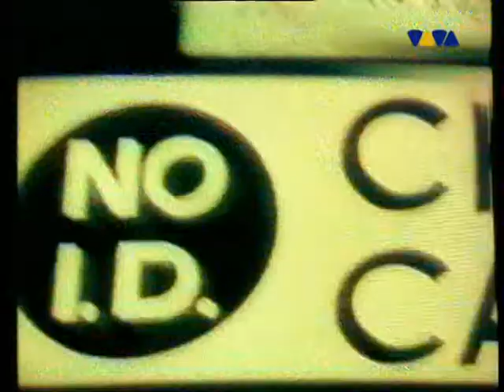Body Count Necessary Evil